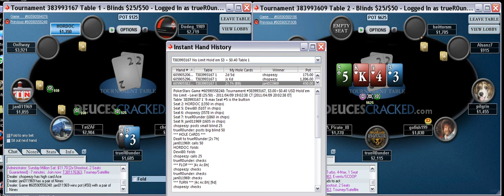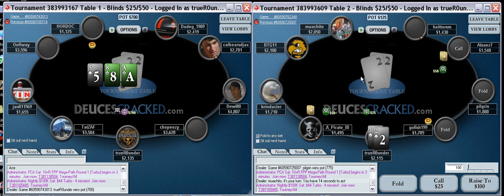Poker Learning: 27 Man SNG Part 3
This is the third video of my 2nd video series. This series was already recorded when the DOJ indictments shut down US players from playing on stars. This is a long series, and I've decided to not re-record the audio. The vid quality should be much improved, the mic is still close to my face though. I tried to adjust settings to correct it, but until I actually record new commentary, I can't fix it completely.